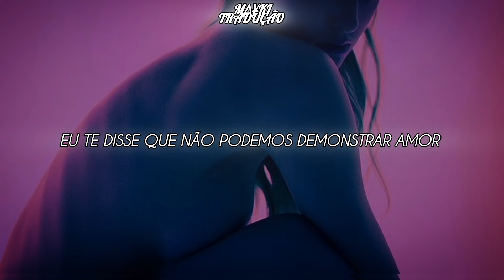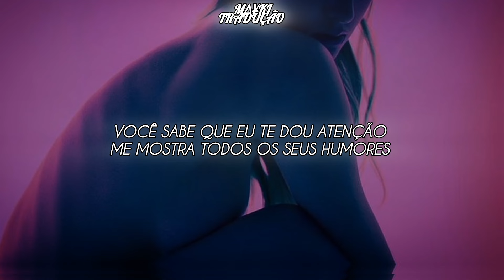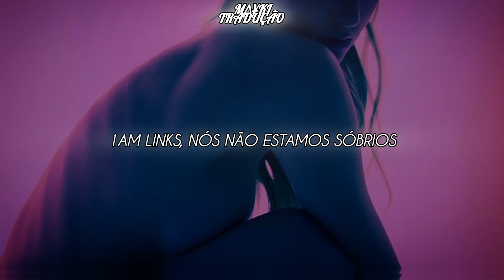Nanida9 - 1AM ( TRADUÇÃO + LEGENDADO ) ᴸʸʳᶦᶜˢ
Seguir Nanida9